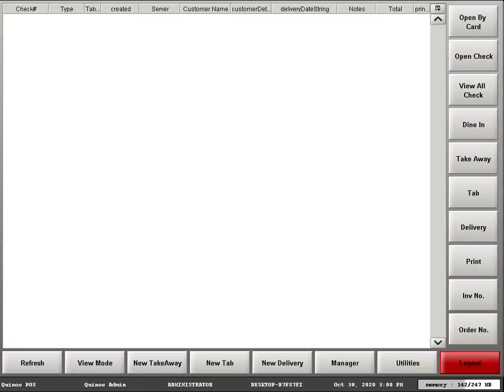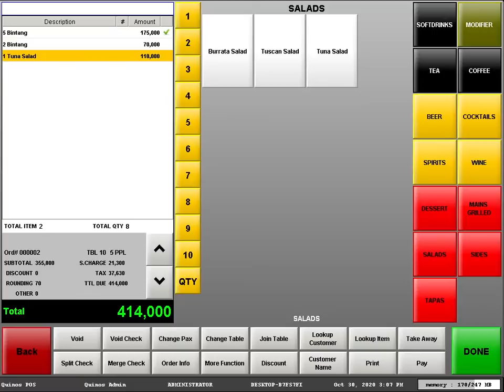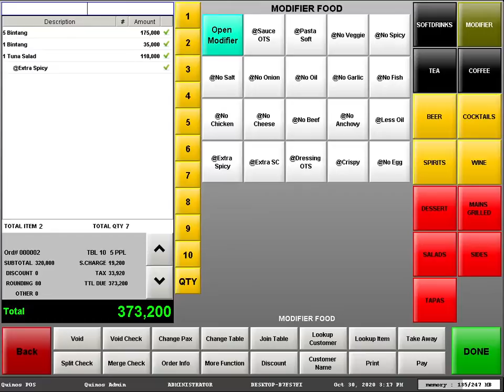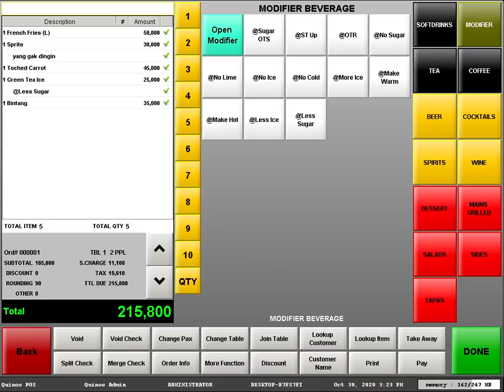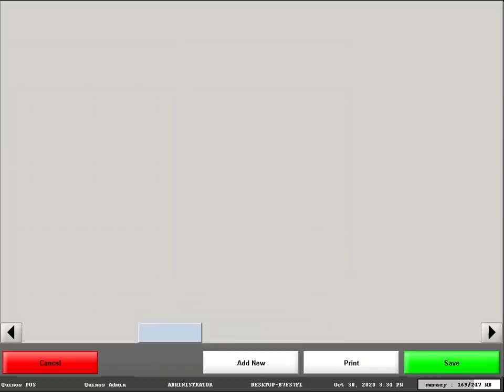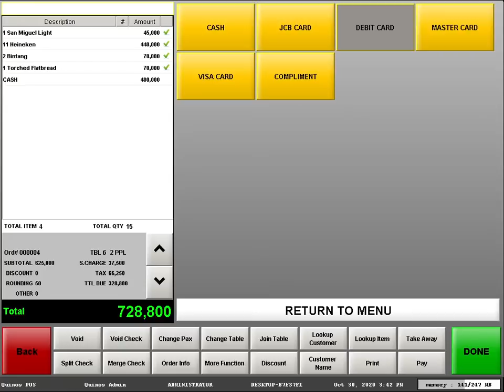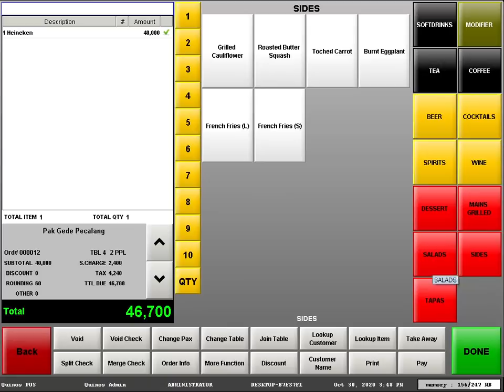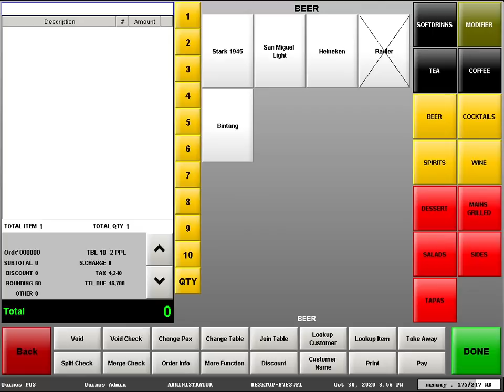Program Kasir Terbaik saat ini tutorial lengkap pemakaiannya dari waiter sampai manager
Buat yang berminat untuk program ini dari segi harga atau yang lainnya bisa hubungi di 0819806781

Ini adalah program kasir Quinos
tutorial pemakaian ini saya buat untuk mempermudah mempelajari cara-cara penggunaan Quinos, sebenarnya ini program simple sekali, tinggal klik-klik saja.
Tutorial ini bisa digunakan dari Waiter Waitress, Kasir, SUpervisor sampai ke Manager.
Simak videonya langsung ya, mungkin ada yang belum paham nanti bisa ditanyakan saat penginstalan programnya.